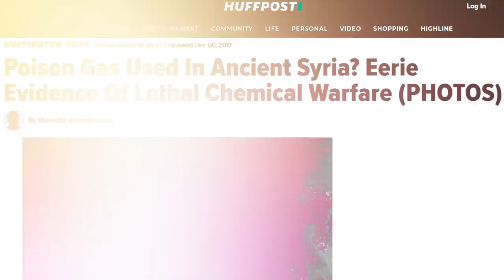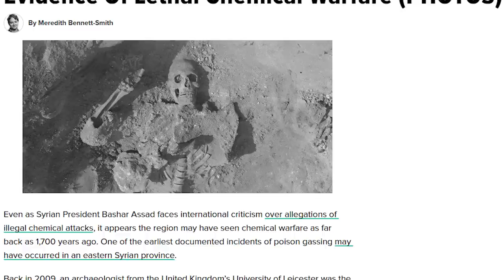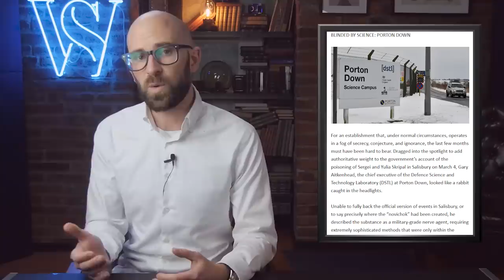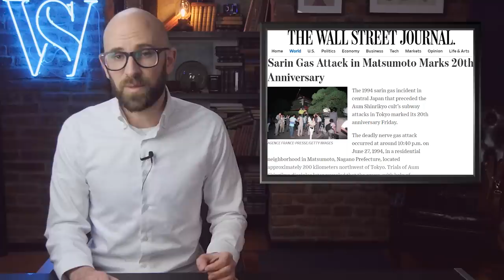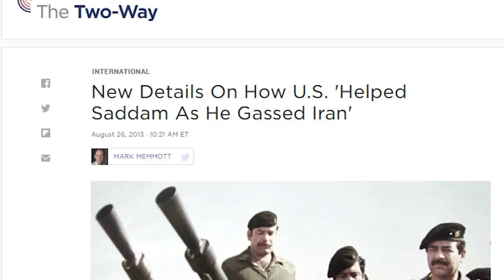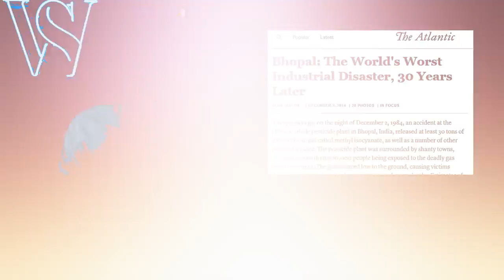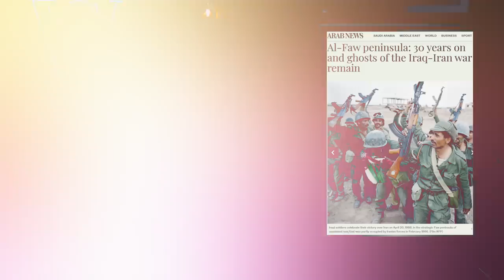Top 10 Horrifying Acts of Chemical Warfare and Gas Attacks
Coming up:

10. The First Chemical Attack in History
9. The US and Agent Blue
8. The UK Gasses its Own Soldiers
7. The Matsumoto Incident
6. The Tokyo Gas Attack
5. The Idlib Attacks
4. Saddam Gasses the Kurds
3. The Ghouta Attack
2. The Bhopal Chemical Disaster
1. Saddam Gasses the Iranians